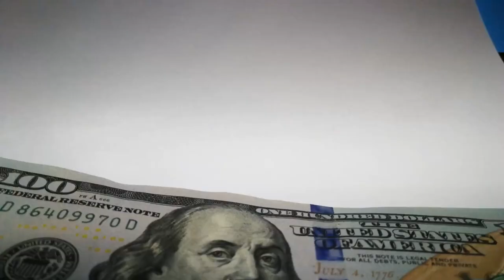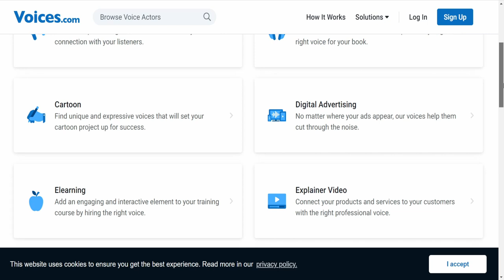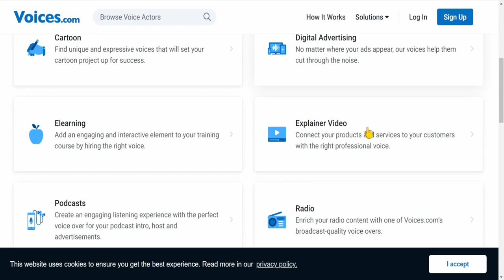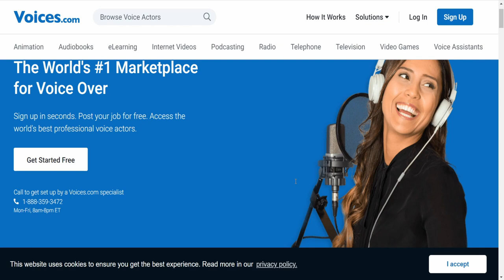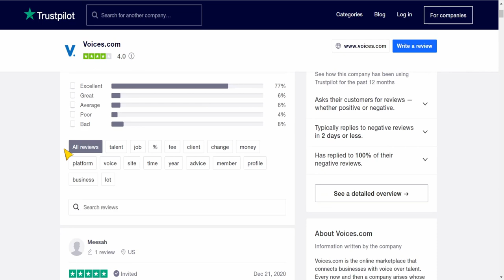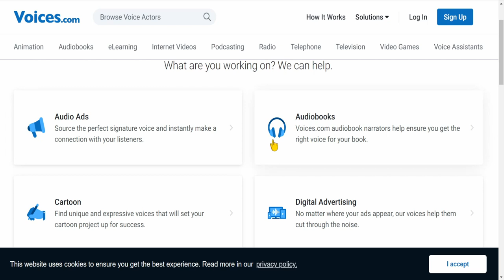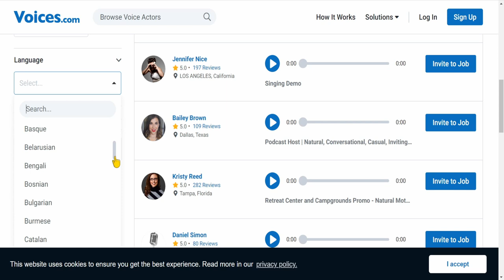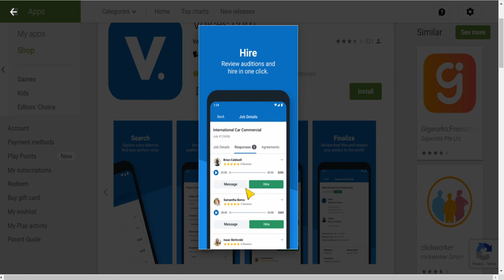Earn $1000 Simply Reading FREE Worldwide - Make Money Online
📗 10X Your Income

🔥🔥 Every Tools, Equipment & Resources I Recommend 🔥🔥

10X Your Income
Millionaire Next Door
Grow Rich Today

📷 CAMERA:
FAVOURITE POCKET-SIZED CAMERA FOR 4K VLOGGING
4K CAMERA (AMAZING CAMERA!)
Lens (To make the background blurry)

🎙️ AUDIO:
Microphone With Boom Stand (I have this one!)
Microphone Without Boom Stand

💡 LIGHTING:
LED Lights (these are GREAT VALUE!)

🎉 ACCESSORIES:
SD Card for 4K Videos (ZERO Crashes)
Micro SD Card
Camera Remote
Camera Stand

No Earnings Promises, Projections, or Representations. Any earnings or income statements, or any earnings or income examples are only estimates of what we think you could earn. There is NO assurance you will do as well as stated in any examples. If you rely upon any figures provided, you must accept the entire risk of not doing as well as the information provided. This applies whether the earnings or income examples are monetary in nature or pertain to advertising credits which may be earned (whether such credits are convertible to cash or not).